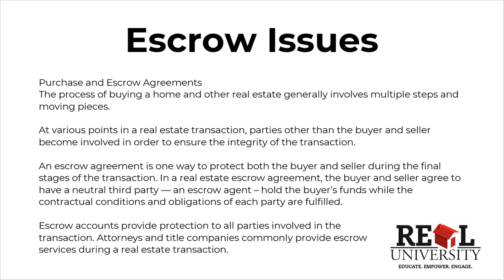Title Producer's C.E. - Escrow Issues 7/7